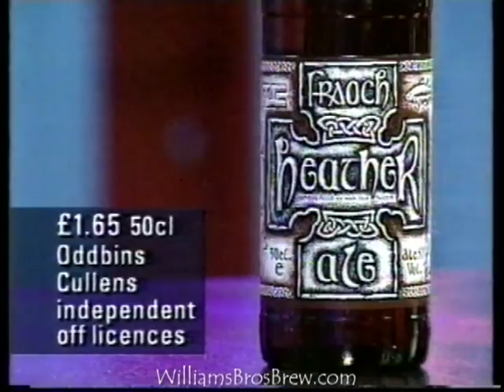Heather Ale (fraoch) Food & Drink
From the TV show 'Food & Drink'. Heather Ale gets a good review.